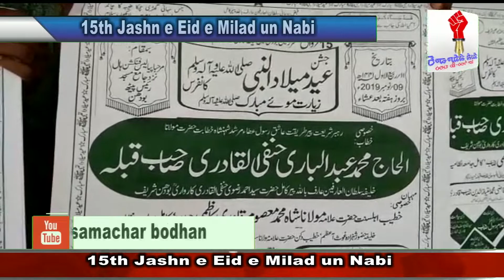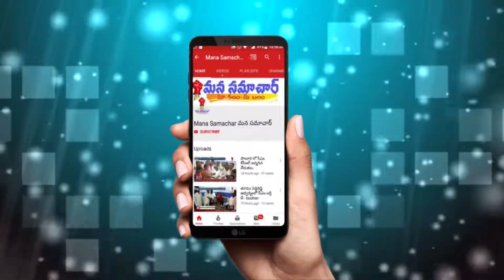15th Jashn e Eid e Milad un Nabi